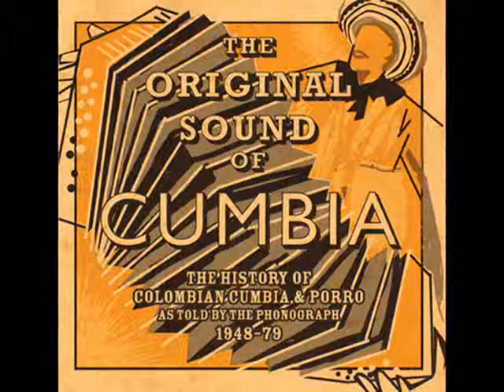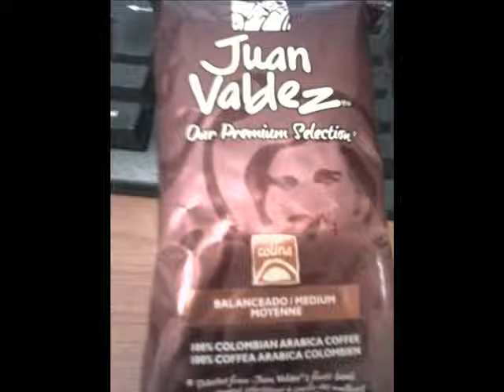®²» Sembrando cafè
♫♫♫♫♫♫♫♫  Porro de Cafè ♫♫♫♫♫♫♫♫